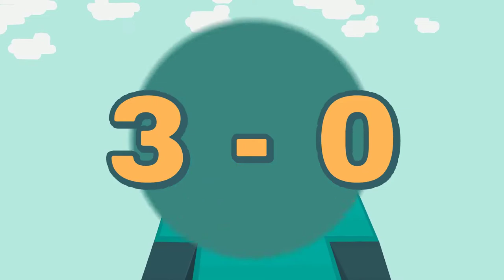What the Golf - Part 1